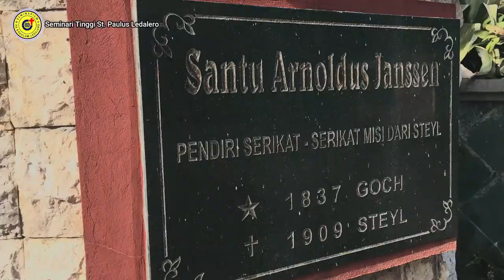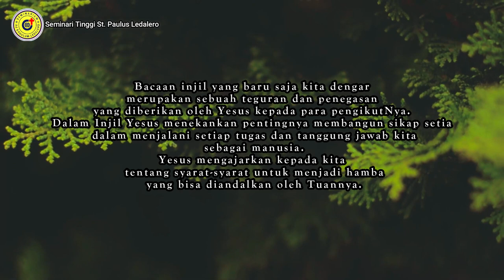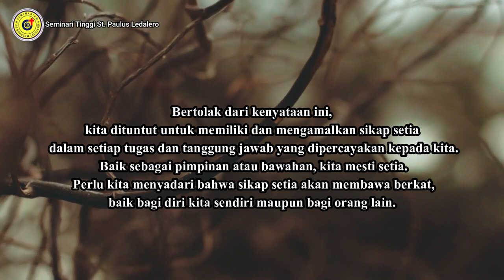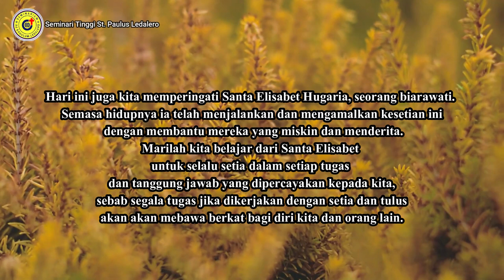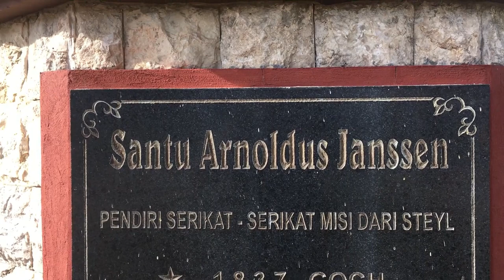SETIA PADA TUGAS - (Rabu, 17 November 2021) - Renungan Frater Ledalero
Renungan : Fr. Seles Botoor, SVD
Pengisi Suara : Fr. Frans Pa Ngita, SVD